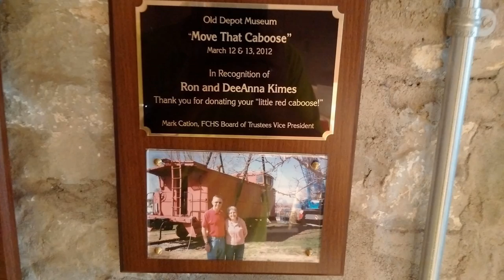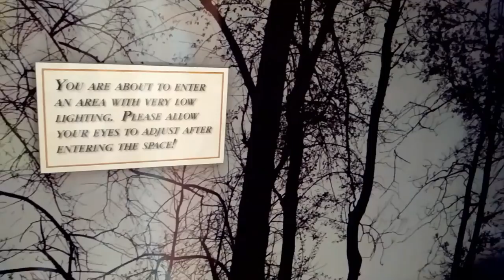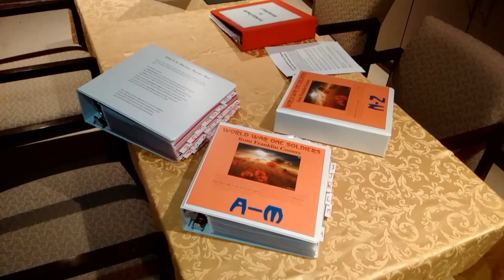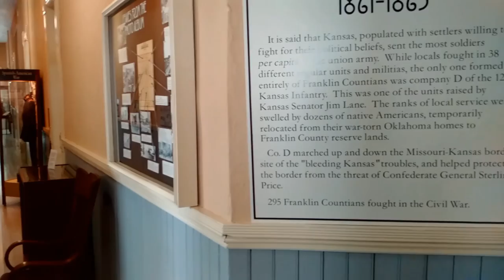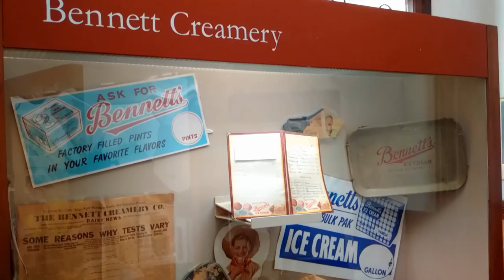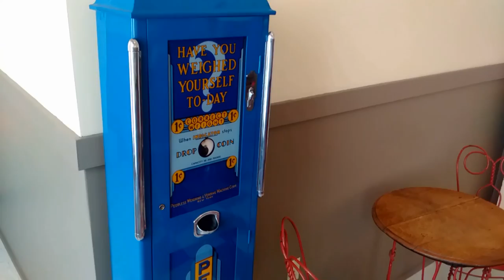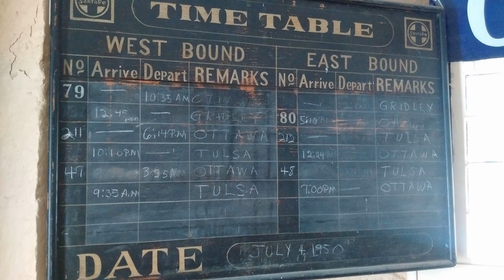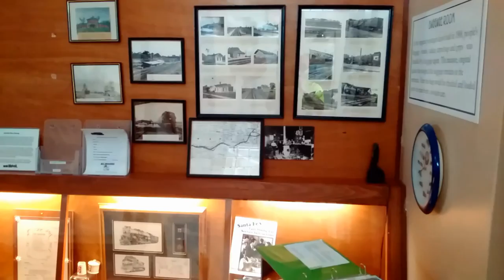Old Depot Museum and caboose, Ottawa, KS in 4K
The Old Depot Museum is located at 135 W. Tecumseh, Ottawa KS 66067. From I-35, take exit #187 onto K-68 highway and go three miles to the intersection with US-59 or Main Street in Ottawa. Turn left onto Main Street and immediately turn right onto Tecumseh. The Depot Museum is just ahead on the right side of the street. The entrance and parking lot are to the west of the museum.

The museum was a gift of the Atchison, Topeka and Santa Fe Railroad to the Franklin County Historical Society in 1962. It was opened to the public on July 4, 1963. The Society received a federal ISTEA grant in 1996 to completely rehabilitate the structure, reroofing it and adding an elevator and heating and cooling. The reopening of the facility was on July 4, 1999.

Thank-you for all your comments and viewing the video.

cloakcoin:CBs9HooP6g2u1y4pFJdWdaiaeBV1b7x8Xe